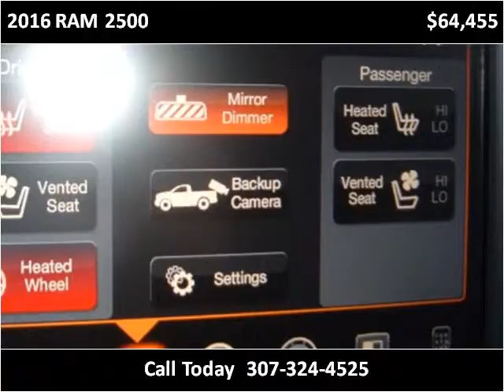2016 RAM 2500 New Cars Casper WY